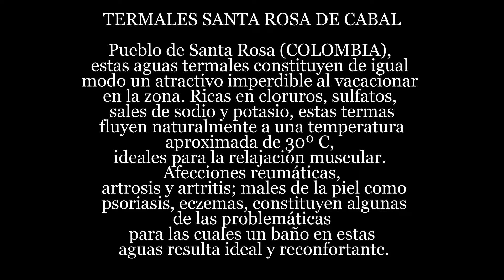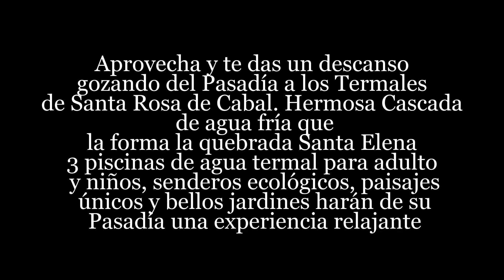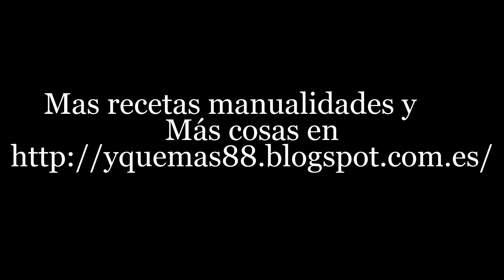TERMALES SANTA ROSA DE CABAL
musica Moon Sun Moon Sun Salt Indigo